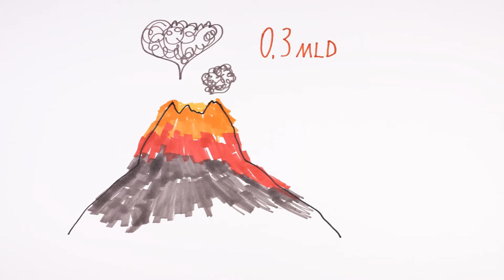Jaki wpływ na zmiany klimatu ma człowiek?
Materiał edukacyjny do warsztatów z grami Gra z Klimatem 2.0.
Projekt realizowany w ramach programu PL02 Ochrona bioróżnorodności i ekosystemów, finansowanego z Funduszy EOG.